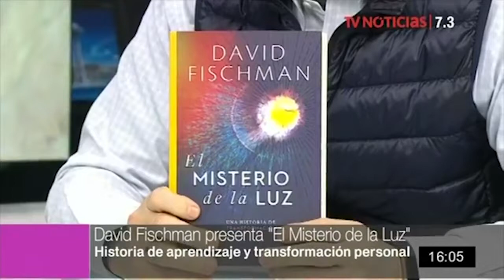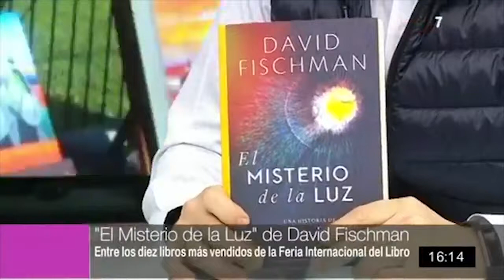TV Perú 7.3 | David Fischman habla sobre su último libro "El Misterio de la Luz"